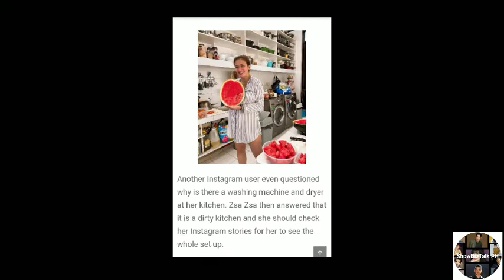Zsa Zsa Padilla binash ng netizen dahil sa Dirty Kitchen niya!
Masayang nagpost kamakailan si Zsa Zsa Padilla sa intagram na hawak-hawak ang kalahati ng water melon sa litrato, ngunit d inaasahan na may isang netizen na pumuna sa na pakadumi at unorganized na dirty kitchen niya